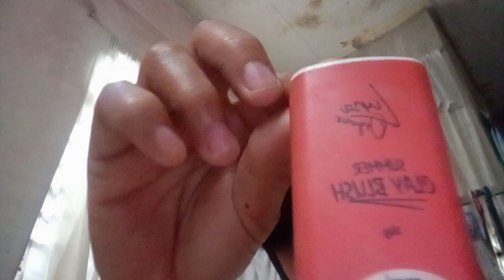Unboxing na Nauwi sa Make Up Tutorial | Raw Blog | Rosalie Montero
"REUPLOADING MY VIDEOS IS PROHIBITED"